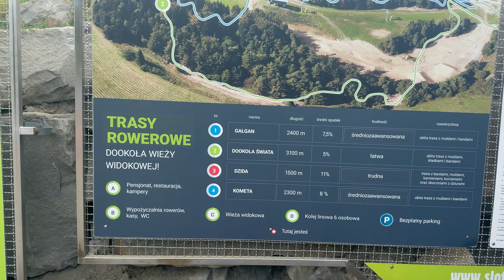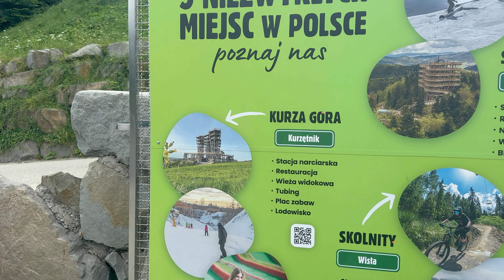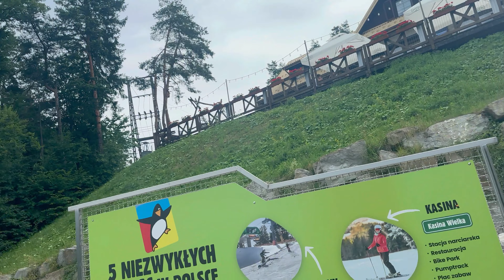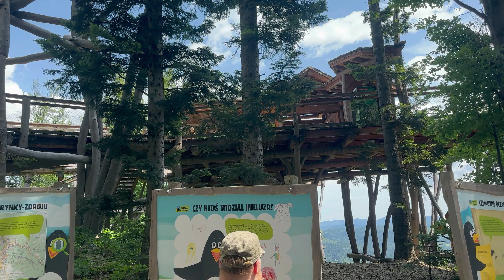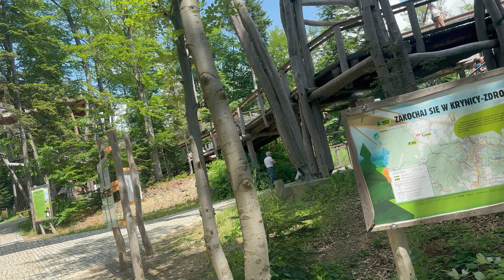Krynica Observation Tower Beauty Day3 - P1 Top Attractions | Poland | Vijay Telugu Vlogs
This is Vijay Telugu Vlogs series. Living in Poland. I do videos about my lifestyle in poland. Iam so passionate about providing valuable informaton with quality videos and I do travel express my views and followed by suggestions and recommendations.I love your presence that showing on my videos.

It's all about Travelling, Food, Information, Places, Lifestyle, etc..

Join me on an exciting European adventure as I delve into the vibrant world of travel and food exploration! street markets, this channel is your ultimate guide to discovering the hidden gems of Europe's culinary scene. Indulge in mouthwatering delicacies, Whether you're seeking travel inspiration or craving a virtual food tour, my videos offer a visual feast of captivating landscapes, captivating food experiences, and invaluable tips for navigating the continent.

Hey, Thanks for visiting my channel